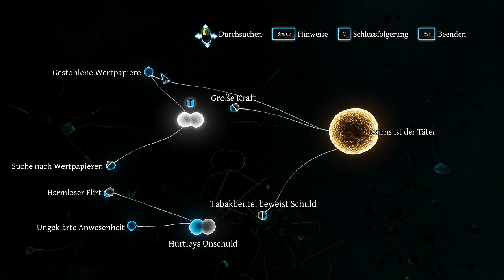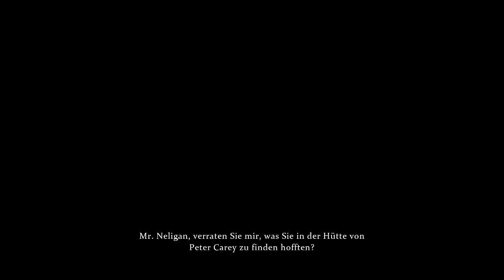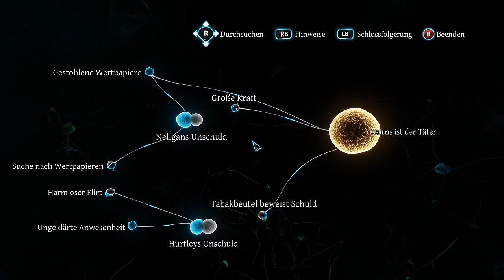Let's Play Sherlock Holmes: Crimes & Punishments #08 - Und der Mörder ist...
Adventure von Frogwares / Focus Home Interactive [2014]